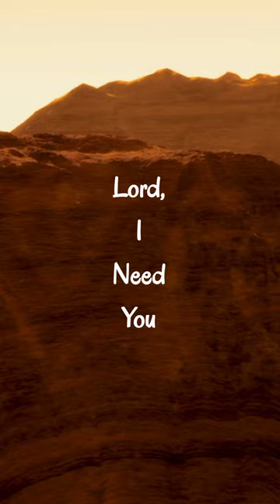Lord, I Need You - Matt Maher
Lord, I Need You by Matt Maher